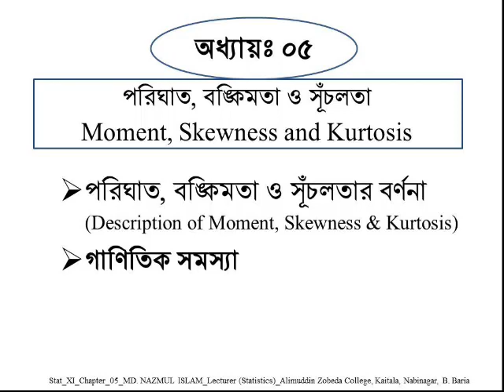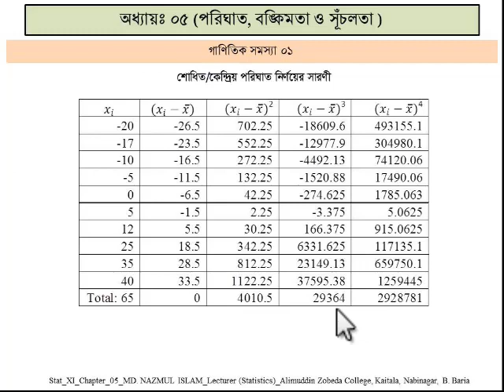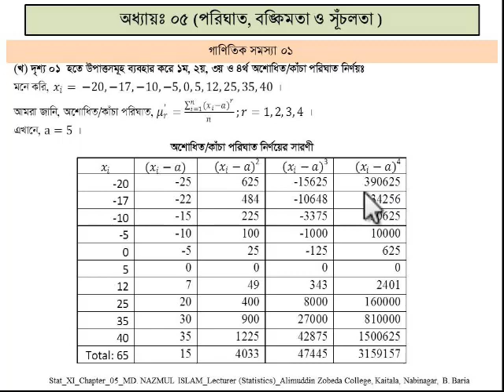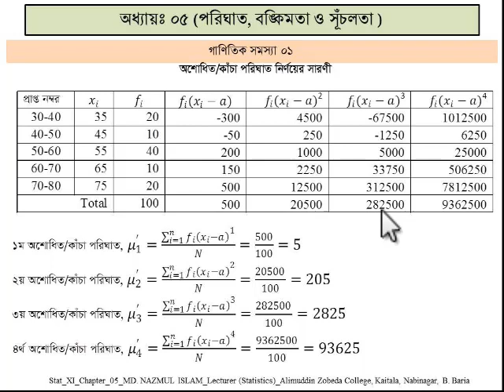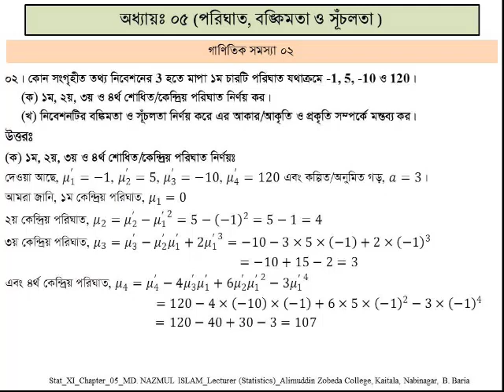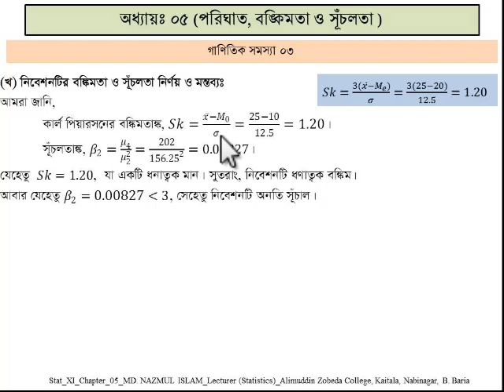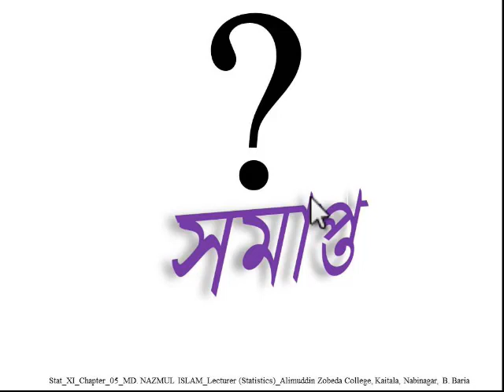Mathematical Problems of Moment, Skewness & Kurtosis HSC_Statistics_1st_Chap05_Lec02_Nazmul_AZC